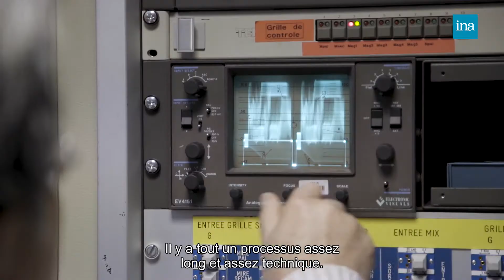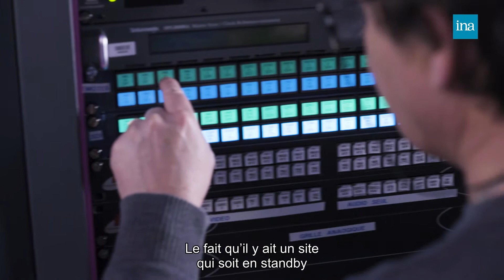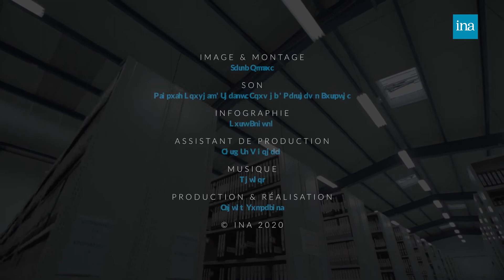A l'ombre des serveurs. Chapitre 4 : numériser | INA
A l'ombre des serveurs
Chapitre 4 : numériser
Rencontre avec  Frédéric Chéron, responsable du SLAN : service de sauvegarde, livraison et archivage numérique.